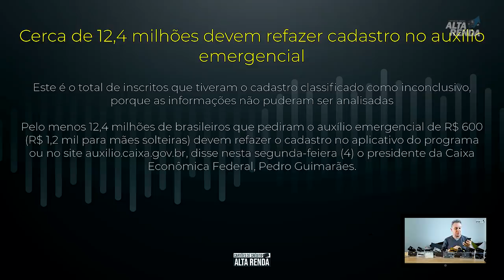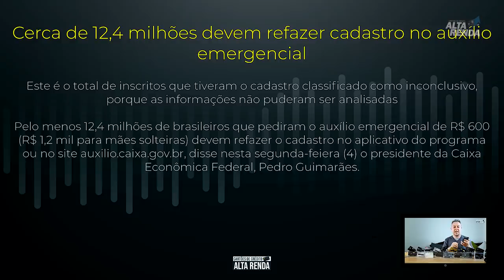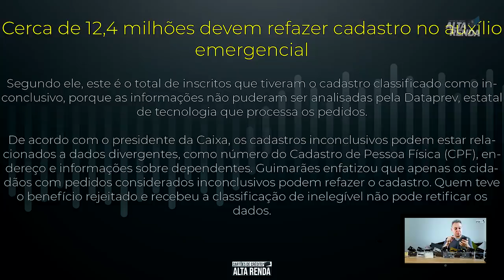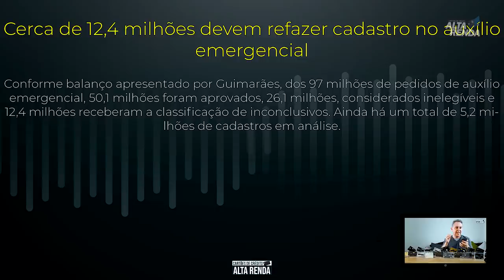💳Auxílio Emergencial 600, mais de 12 milhões de clientes precisam se cadastrar novamente😷